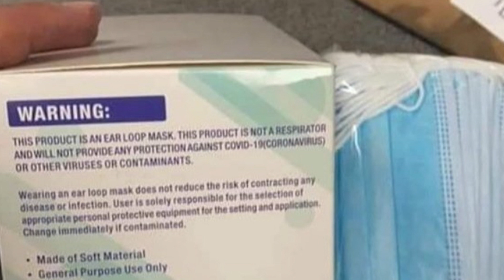I na kutiji piše da maska ne štiti od korona virusa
Iako je i Svetska zdravstvena organizacija jasno rekla da ove maske ne štite od zaraza, a to isto piše i na kutiji, vlast u Srbiji, ne bi li se iživljavala brže, jače, bolje nad građanima, maltretira sve insistirajući da će se nenošenje maski strogo kažnjavati.

Podsećamo, virus je opasan za stare i bolesne i naravno da je potrebno njih zaštititi, a ne zdravu naciju gurati u kućni pritvor, dok virus ulazi u bolnice i staračke domove. Dok su zdravi ljudi sedeli zatvoreni u kućama, virus je ušao u niški starački dom, među stare i bolesne, zato je trećina svih preminulih od virusa iz tog staračkog doma.

Ovo je samo deo ludačkih mera koju vlast primenjuje da bi se iživljavala nad svima nama, što će na kraju potpuno uništiti domaću ekonomiju.